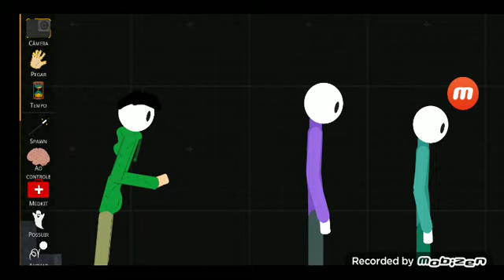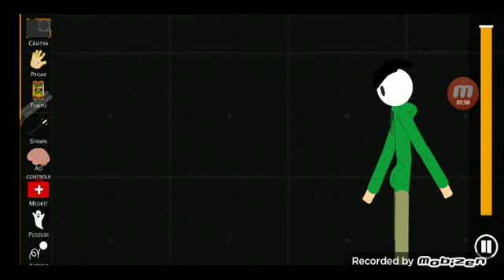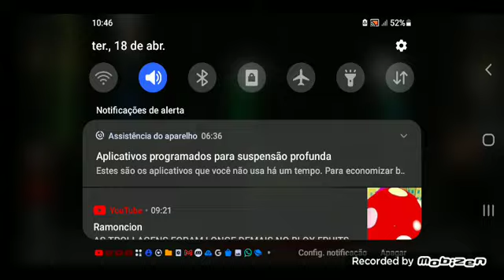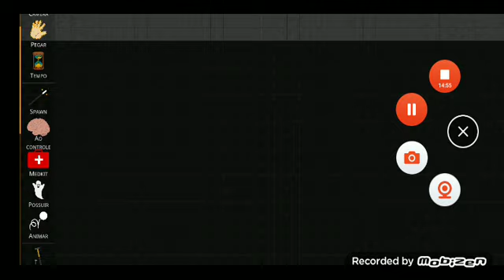episódio 1 escape da prisão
vai ter continuação Espero que você gosta desse vídeo